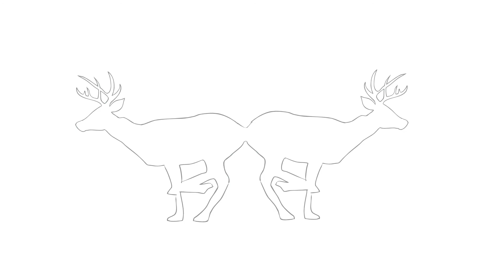Puckerbrush Animation 2018 Reel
Animation at your service!
puckerbrush animation is an animation studio based in Rockland Maine.